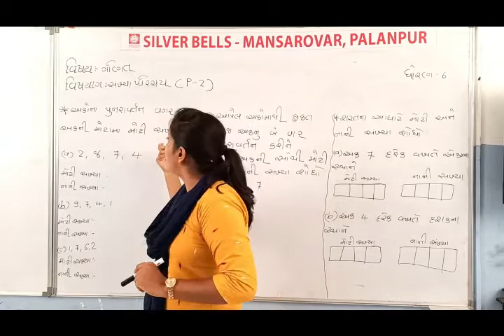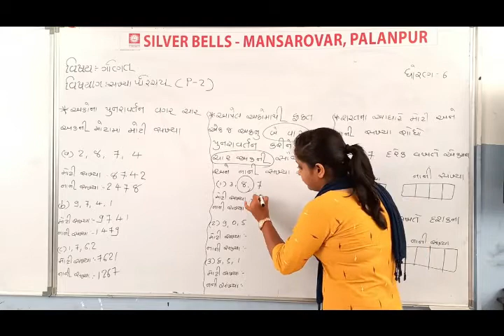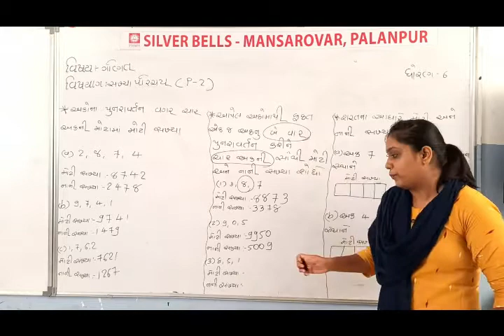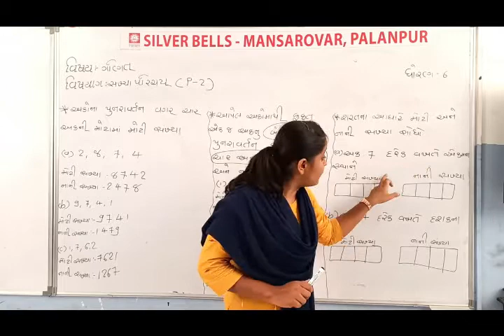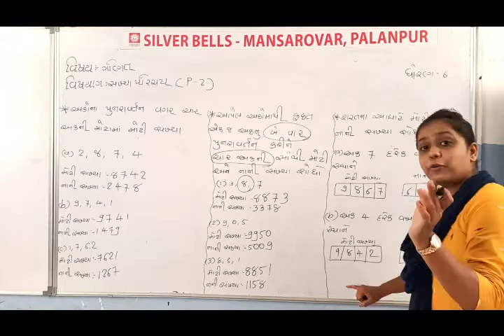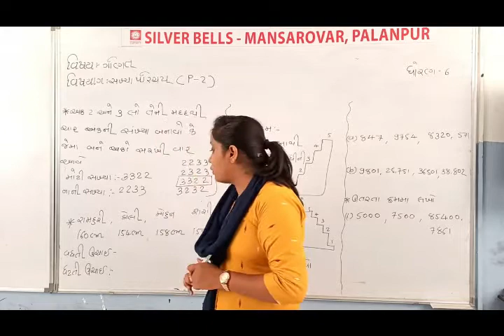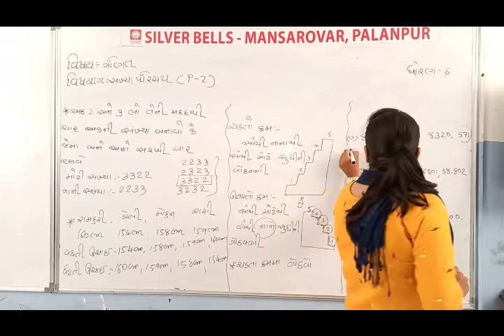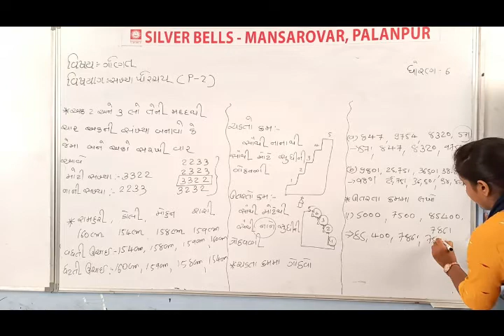ધોરણ-6 (ગણિત) [સંખ્યાપરિચય (ભાગ 2)]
[સંખ્યાપરિચય (ભાગ 2)]

Mansarovar Road,
Palanpur